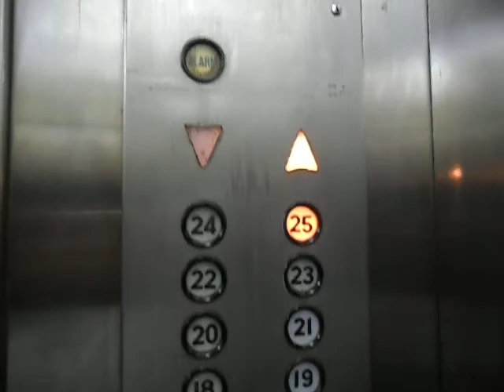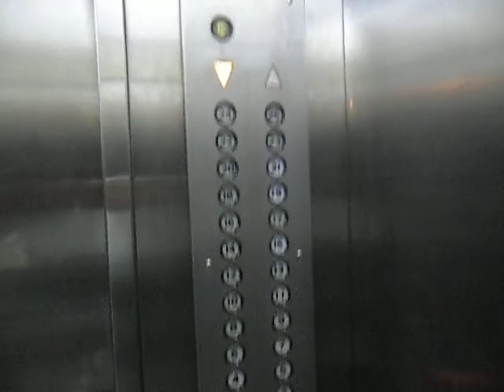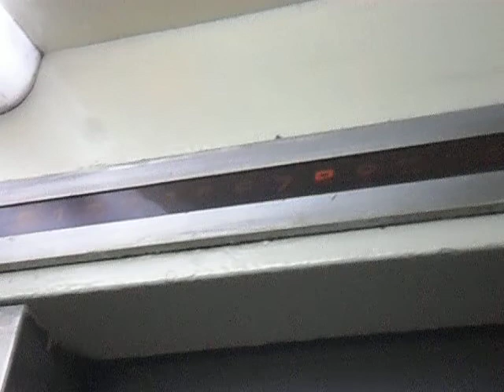荃灣荃運工業中心第二期三菱升降機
地址:香港新界荃灣沙咀道57號

投入服務年份:1979

載重量:1150 KG(公斤)-15 Persons(人)

這是另外一部1970年代後期三菱升降機，然而機內樓層顯示器字體改用了新式，大多數可在同一時期的日立升降機找到，其餘沿用了1970年代後期典型設備。

機外樓層顯示器及按鈕原本跟機內相若，但在2003年隨大堂翻新而被更換，事實上它是循環再用原有升降機的那一個。

Mitsubishi Traction Elevator at Superluck Industrial Centre Phase 2, Tsuen Wan, New Territories, Hong Kong